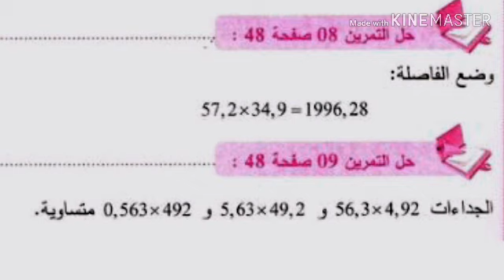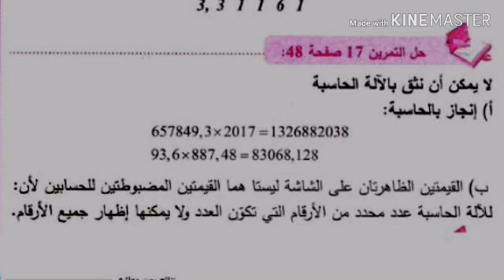حلول تمارين الكتاب المدرسي الرياضيات ص48